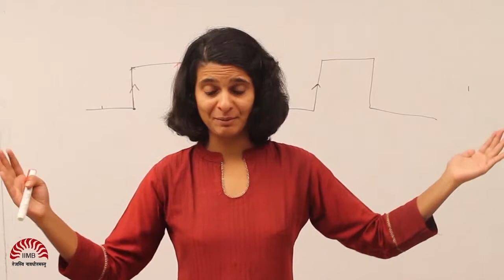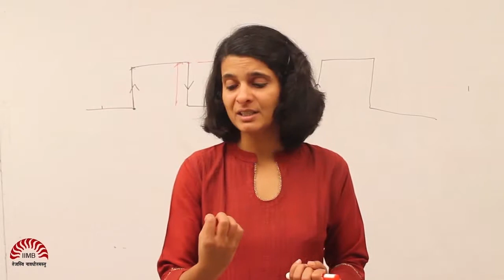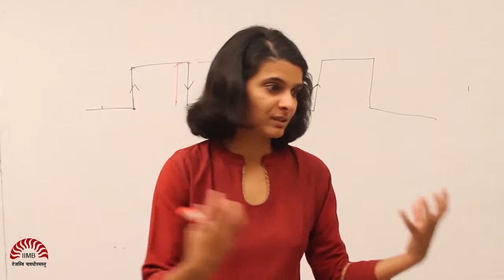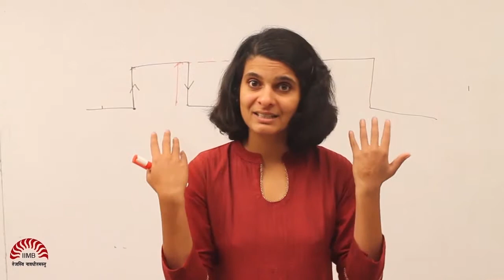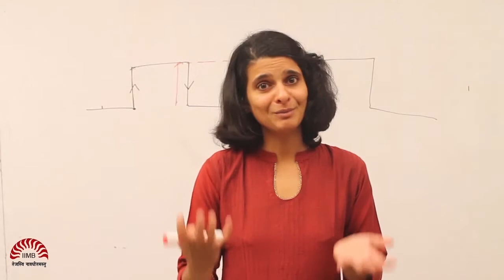Managing Stress Part 4 of 11 - Possible Benefits of Stress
This video is part of a series of videos that together constitute a module on managing stress by Prof Ramya Ranganathan at IIM Bangalore. This module has been put together to help empower you to design your own customized stress management rituals through cultivating a better appreciation of the various facets of our natural stress response. For more details on this module, you can go

 In this video, we examine how in some ways stress can actually benefit us. Participants are introduced to the beneficial effects of a hormone called ‘oxytocin’ that is released during stress. We discuss the possibility of something being beneficial at small levels but harmful in larger doses.